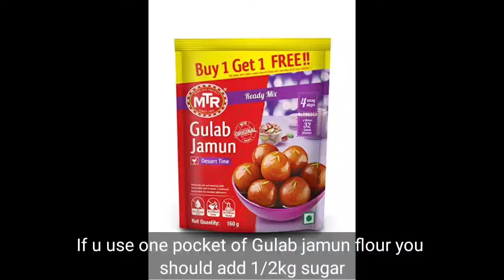இது மாதிரி குலோப்ஜாமுன் செஞ்சி பாருங்க || How to make gulab jamun